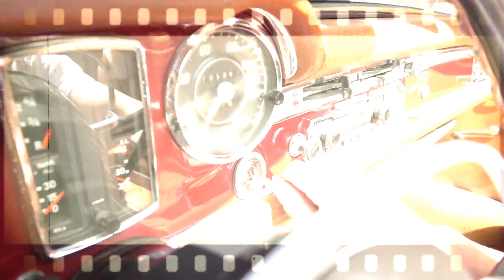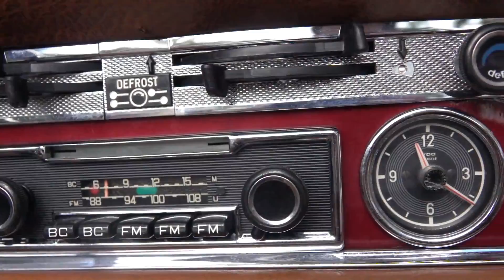1971 Mercedes Benz 280SL Pagoda Convertible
1971 Mercedes Benz 280SL Pagoda